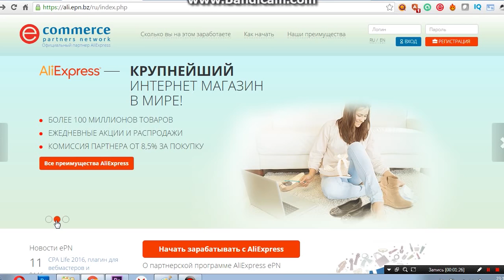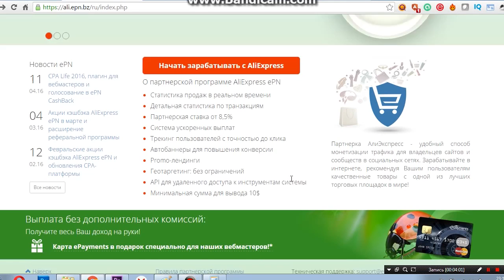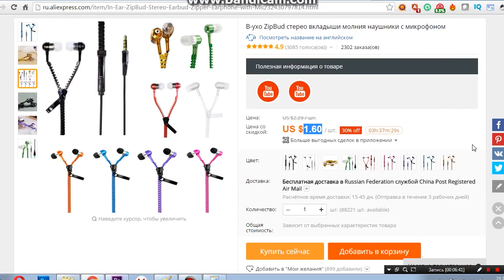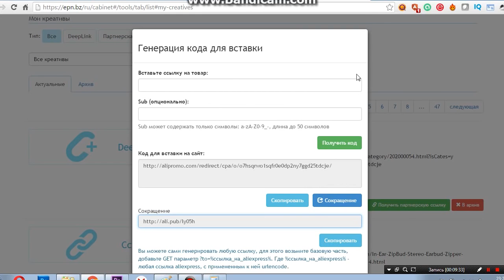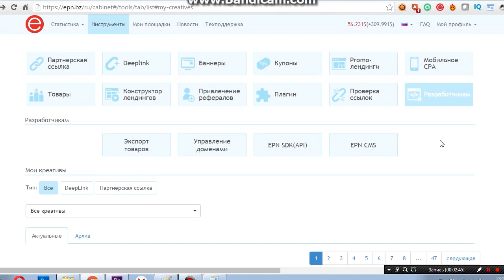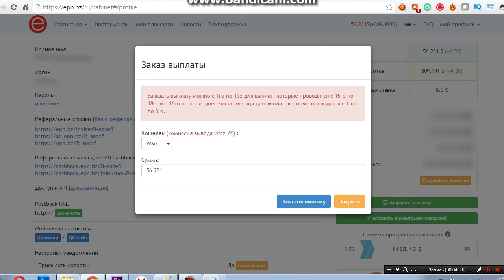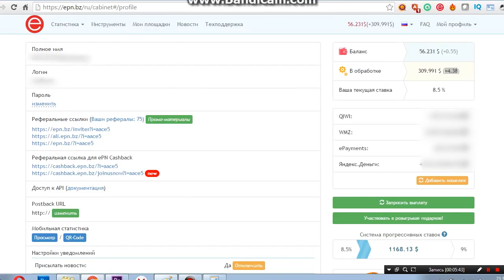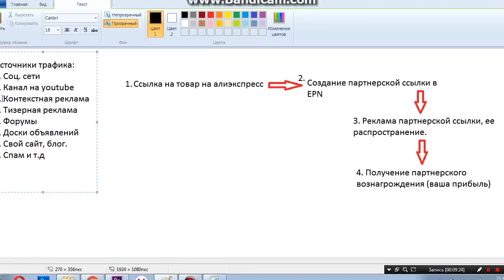Секреты Aliexpress ☜★☞ Скидки + Кэшбек + Заработок !!!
Skype: filmbrend
Расскажу вам как можно заработать в интернете. Здесь можно действительно много заработать. Не ждите, начинайте прямо сейчас. Напишите мне в скайп и я помогу вам начать зарабатывать уже сегодня.

1. зарабатывать
2. заработать зарабатывать
3. как зарабатывать деньги
4. как заработать деньги
5. сколько заработал
6. сколько зарабатывает
7. как зарабатывать в интернете
8. как заработать в интернете
9. зарабатывать вложением
10. как заработать без
11. зарабатывать рублю
12. как зарабатывать деньги в интернете
13. как заработать деньги в интернете
14. зарабатывать интернете без
15. как заработать без вложений
16. как зарабатывать без вложений
17. игра заработало
18. зарабатывать без денег
19. где заработать
20. где зарабатывать
21. зарабатывать день
22. как быстро зарабатывать
23. как быстро заработать